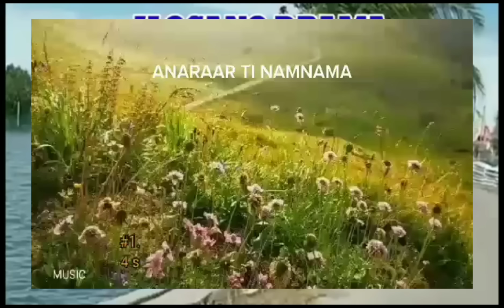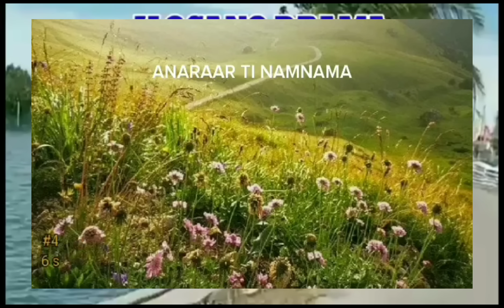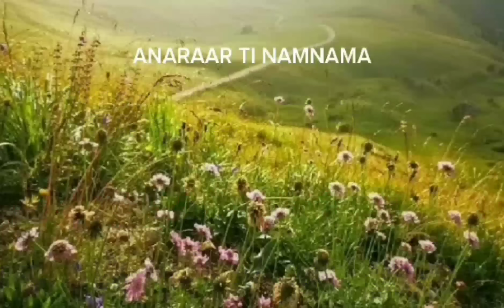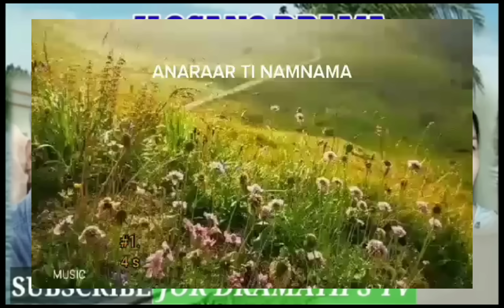GURA#31 anaraartinamnama ilocanodrama lifestyledrama jordramatipstv RogerRRamirez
GURA#31